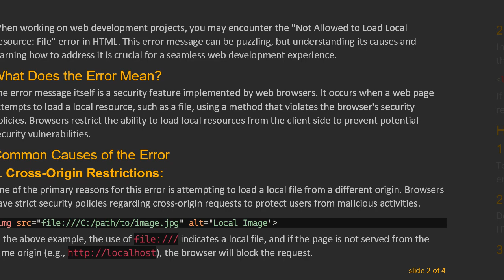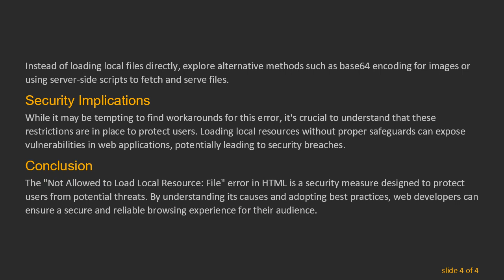Understanding the "Not Allowed to Load Local Resource: File" Error in HTML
Explore the reasons behind the "Not Allowed to Load Local Resource: File" error in HTML and learn how to troubleshoot and resolve this issue. Understand the security implications and best practices for handling local resources in web development.
When working on web development projects, you may encounter the "Not Allowed to Load Local Resource: File" error in HTML. This error message can be puzzling, but understanding its causes and learning how to address it is crucial for a seamless web development experience.

What Does the Error Mean?

The error message itself is a security feature implemented by web browsers. It occurs when a web page attempts to load a local resource, such as a file, using a method that violates the browser's security policies. Browsers restrict the ability to load local resources from the client side to prevent potential security vulnerabilities.

Common Causes of the Error

Cross-Origin Restrictions:
One of the primary reasons for this error is attempting to load a local file from a different origin. Browsers have strict security policies regarding cross-origin requests to protect users from malicious activities.

In the above example, the use of file:/// indicates a local file, and if the page is not served from the same origin (e.g., the browser will block the request.

Relative Paths:
Incorrectly specifying the file path in a relative manner can also trigger the error. It's essential to ensure that the relative path is accurate and that the file is accessible from the web page.

If the stylesheet is not in the specified location relative to the HTML file, the browser will fail to load it, resulting in the error.

How to Resolve the Error

Use HTTP Server:
To avoid cross-origin issues, it's recommended to serve your web pages through an HTTP server. This ensures that all resources are loaded from the same origin.

Correct Relative Paths:
Double-check and correct the relative paths for local resources to ensure they are accessible from the HTML file.

Consider Alternative Approaches:
Instead of loading local files directly, explore alternative methods such as base64 encoding for images or using server-side scripts to fetch and serve files.

Security Implications

While it may be tempting to find workarounds for this error, it's crucial to understand that these restrictions are in place to protect users. Loading local resources without proper safeguards can expose vulnerabilities in web applications, potentially leading to security breaches.

Conclusion

The "Not Allowed to Load Local Resource: File" error in HTML is a security measure designed to protect users from potential threats. By understanding its causes and adopting best practices, web developers can ensure a secure and reliable browsing experience for their audience.